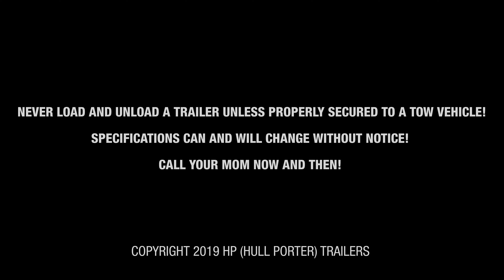HP Trailers // E/T Tilt Speedhauler Trailer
This is one of a series of videos produced for HP Trailers in Braddyville, IA.